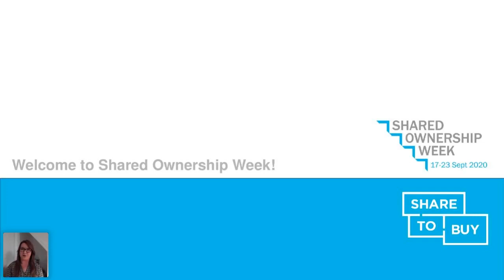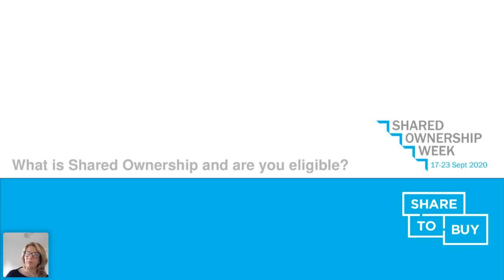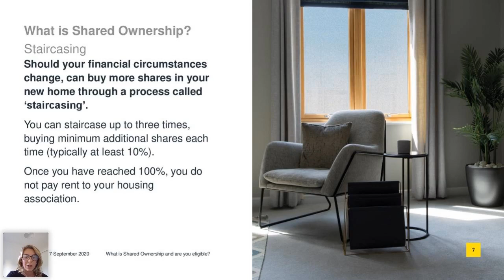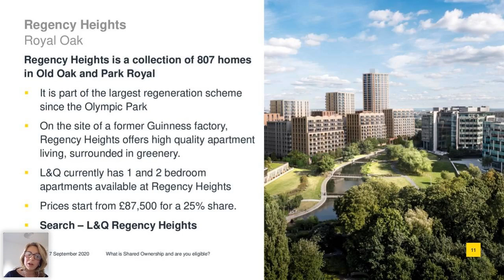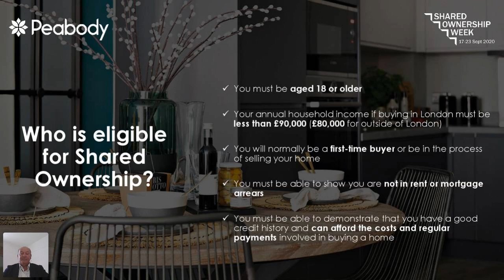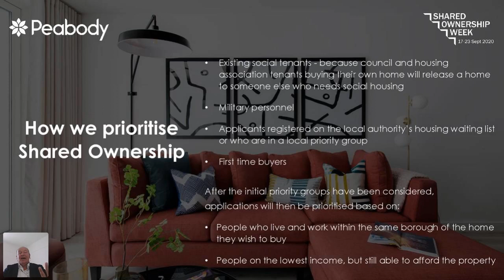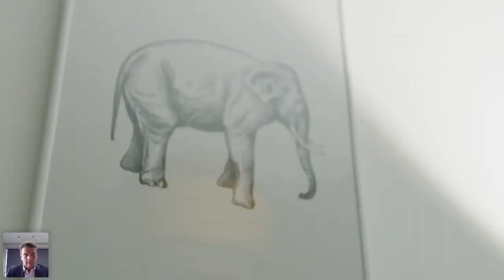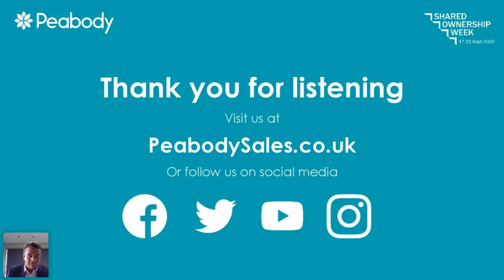Shared Ownership Week 2020 Webinar - What is Shared Ownership and are you eligible? 17/09/2020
DESCRIPTION
Join the experts to hear about this government backed scheme that could help you onto the property ladder. We’ll explore the benefits of the scheme and the list of criteria you will have to meet to get access to the scheme.

Hosted by Share To Buy